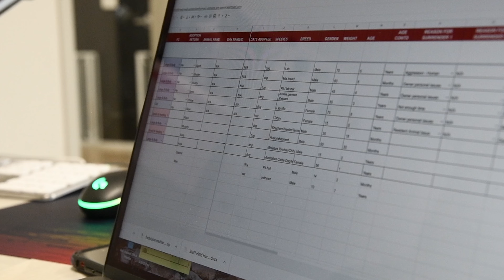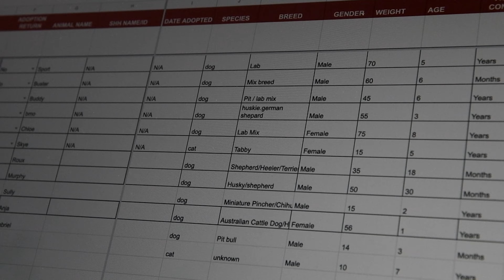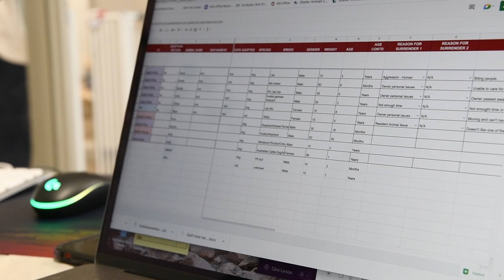Saving Furry Pets: Data Science Students to the Rescue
As animal rescues recover from the pandemic, Secondhand Hounds in Minnetonka has a secret weapon: three data science graduate students from St. Thomas.